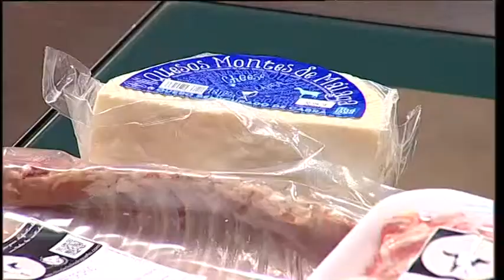La Cabra Malagueña - The Gourmet Journal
El chef Manu Balanzino nos acerca a los hogares la amplia variedad de productos entorno a la cabra malagueña.